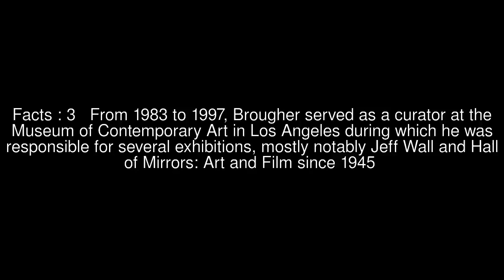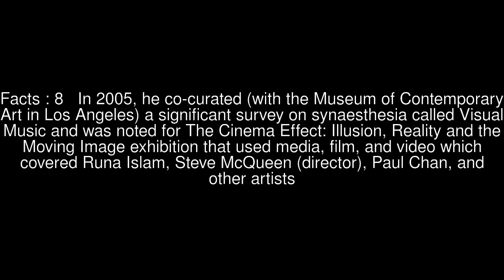Kerry Brougher Top #11 Facts